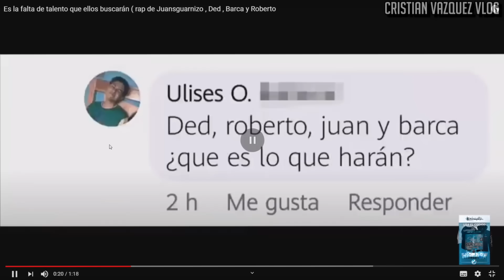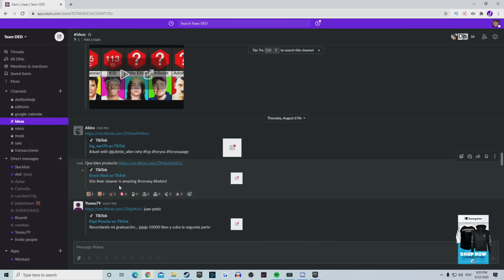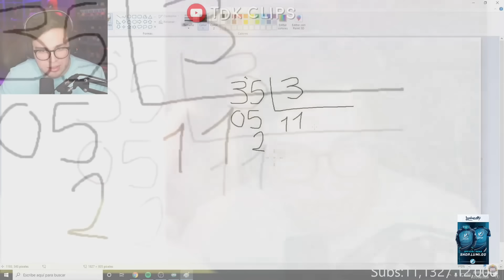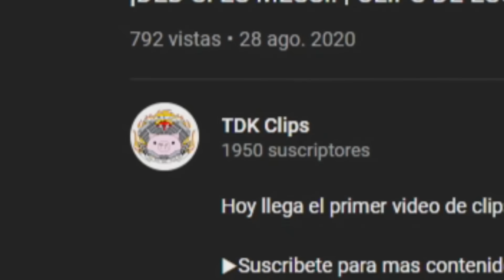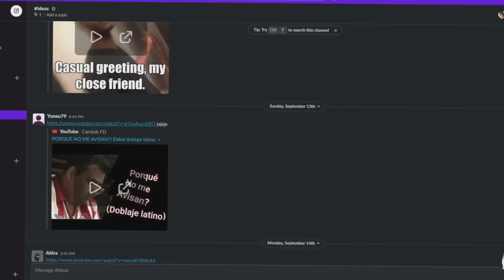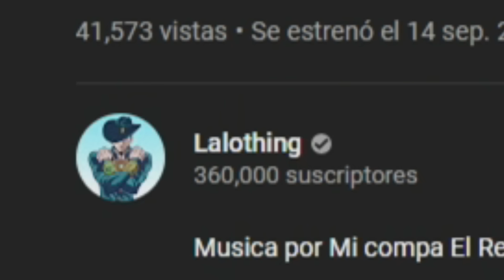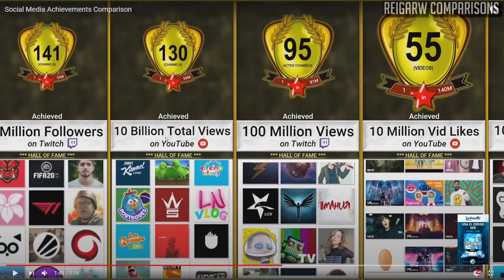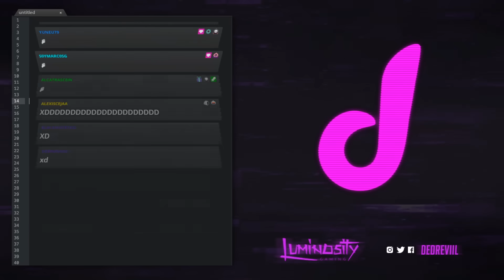when haces tus momos en video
Hoy mis moderadores y amigos me pasaron videos random para ver, nada mal he xD

Music | With You by Declan DP